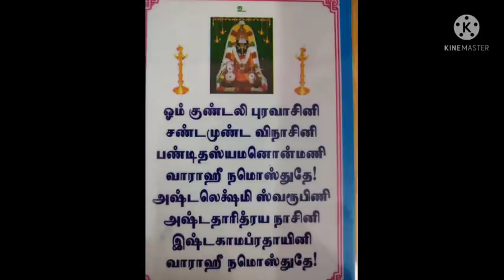வாழ்க்கையில் உச்சகட்ட பிரச்சினையில் இருப்பவர்கள் மட்டும் பார்க்கவும் | வாராஹி வழிபாடு | Divine route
Hi Everyone !! Welcome to Divine route youtube channel !! In this video I have explained how to overcome high range of difficulties in life.Simple Varahi amman poojai explained clearly in this video.To know more please watch this video..Enjoy the video...